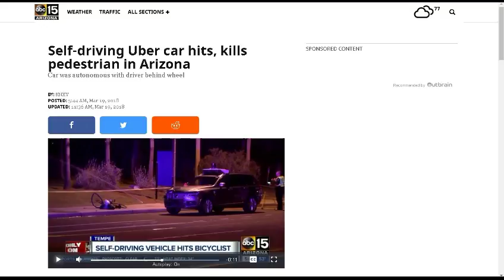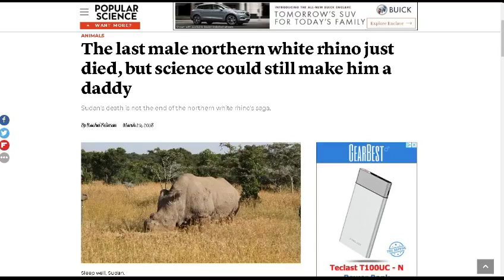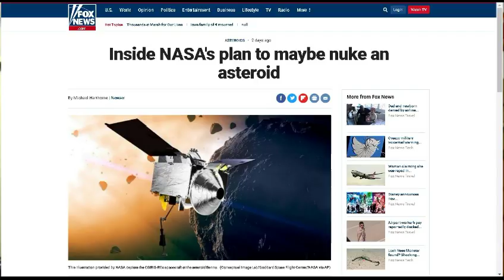TDD report for March 24, 2018